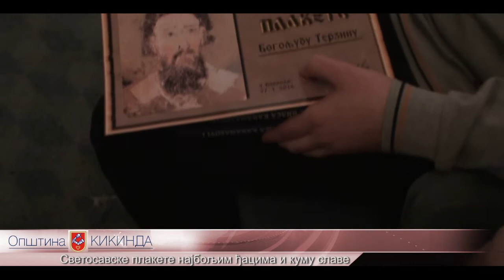Svetosavske plakete najboljim đacima i kumu slave